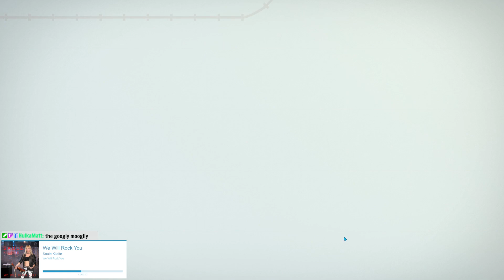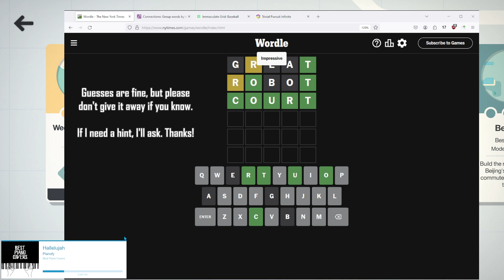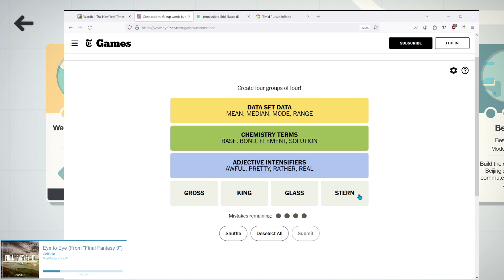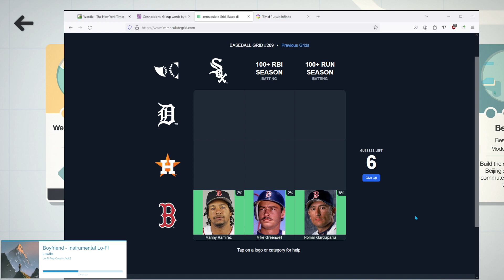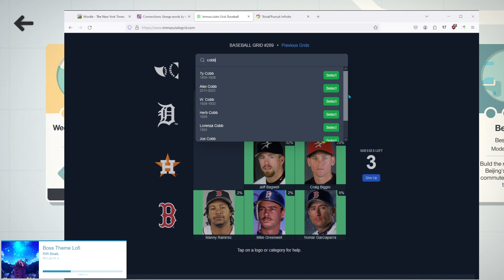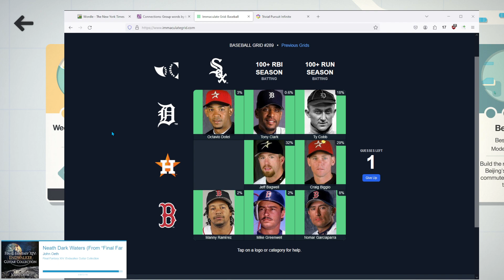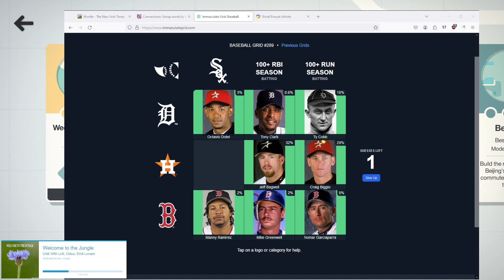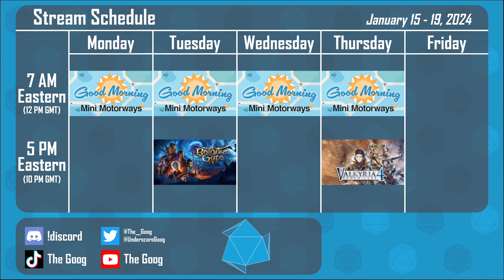Zack Greinke as Gritty || Good Morning Mini Motorways #529 1/17/24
Good morning! Today's episode features Goog in ten-jokes-a-minute mode, which might be a stress reaction after being deprived of roundabouts and thrown into rush hour traffic. We also spend a very long time agonizing over a question before reaching the obvious, wrong, answer.